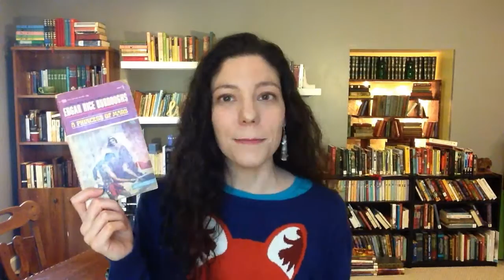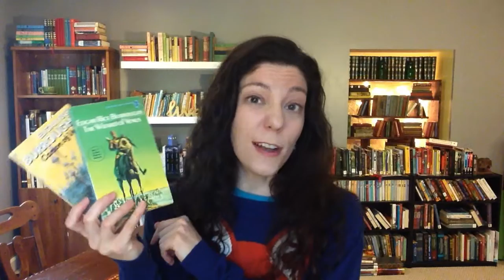Edgar Rice Burroughs | Author Spotlight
What is your favorite book by Burroughs? What is your favorite classic pulp fiction?